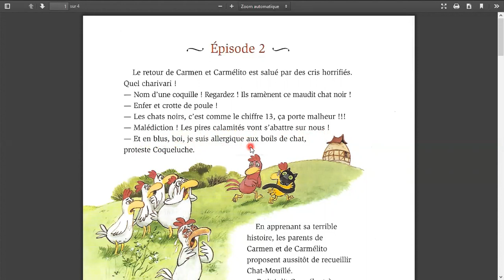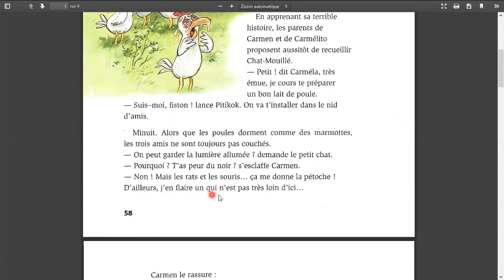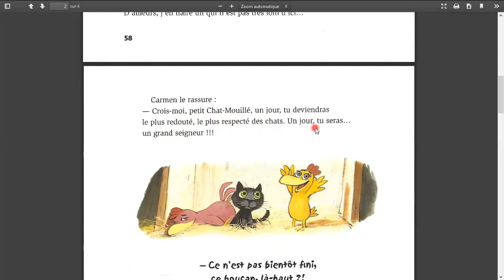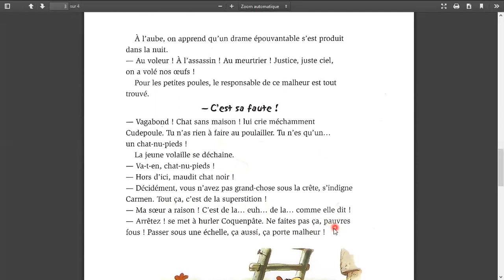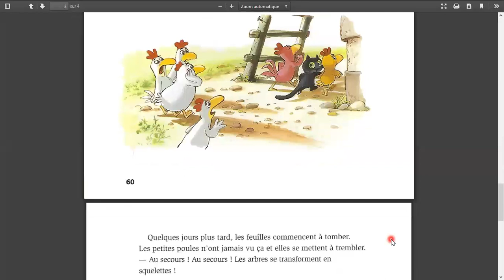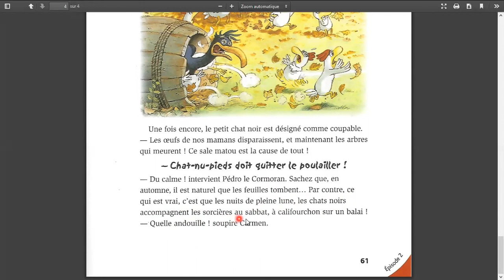Charivari chez les petites poules _ chap 2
Une vidéo des petites vidéos de Jaurès.